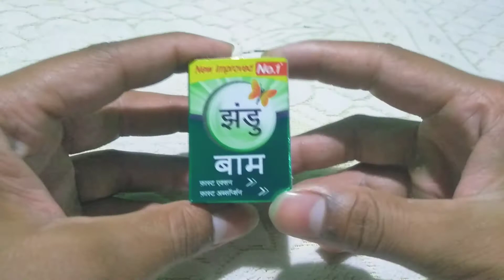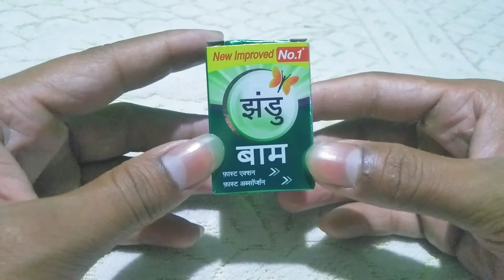Zandu Balm || Zandu Balm Fast Action, Absorption || Uses, Benefits & Side Effects Review in hindi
Hello Friends

Zandu Balm || Zandu Balm Fast Action, Absorption || Uses and Benefits & Side Effects Review in hindi

Like kare
Like kare
Like kare
Like kare